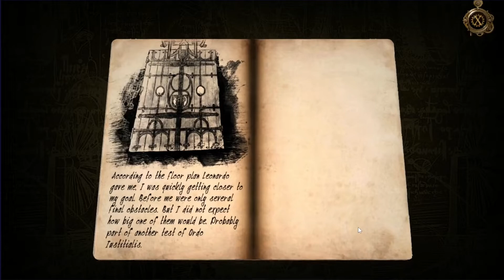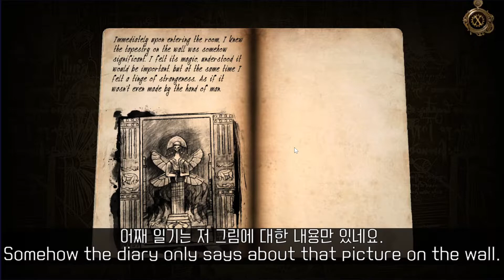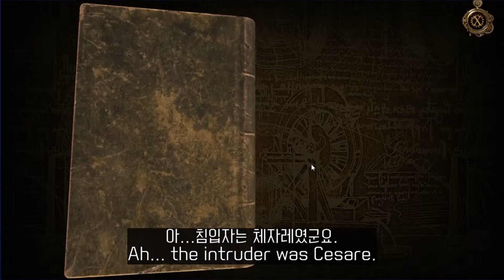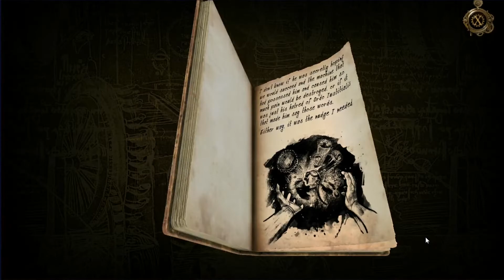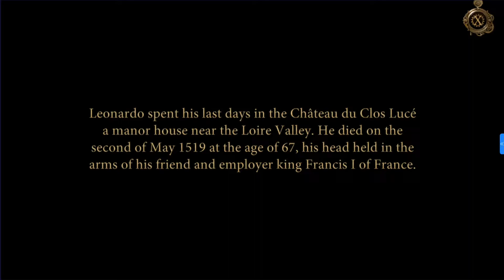[퍼즐] 그리고 역사는 원래대로 흘러갔다. 더 하우스 오브 다빈치 3 10화(끝)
엔딩의 음악은 제가 임의로 넣은 것입니다.
Reconciliation - Asher Fulero
In the Temple Garden - Aaron Kenny
게임: 더 하우스 오브 다빈치 3
플랫폼: 모바일(녹스 플레이어)
장르: 어드벤처, 인디, 전략